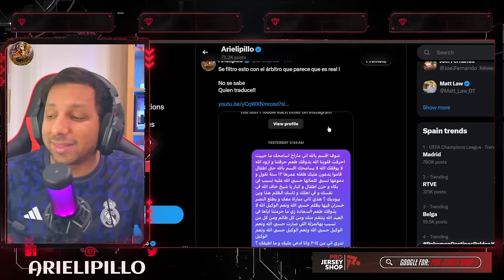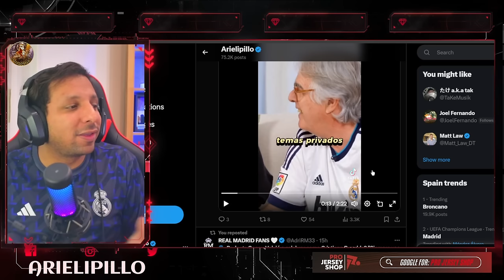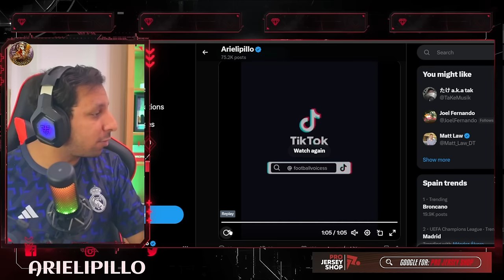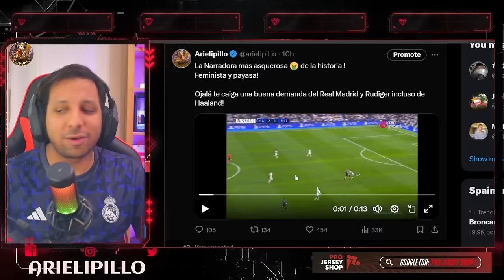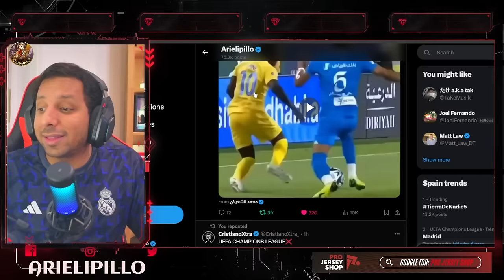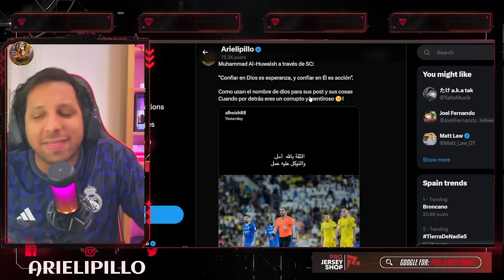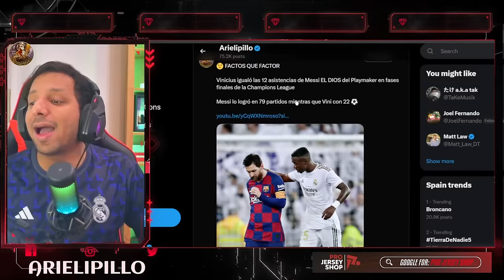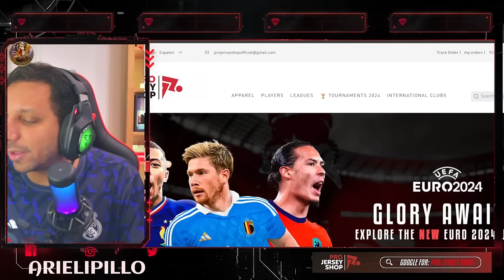🤬 SIRO LOPEZ EXPLOTA ACUSA a JOSEP PEDREROL de ALGO MUY GRAVE 💥 NEVES MINTIÓ para EXPULSAR a CR7🤯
Al Hilal vs Al Nassr 2-1 Highlights & All Goals 2024 HD
Al Nassr vs Al Hilal 2-1- All Goals & Highlights - 2024
RONALDO Red Card 🔥 Al Hilal vs Al Nassr 2-1 Semifinal Resumen y Goles 2024 HD
RONALDO RED CARD - Al Hilal x Al Nassr 2-1 HIGHLIGHTS
¡INTENTA GOLPEAR ÁRBITRO! CRISTIANO RONALDO EXPULSASO EN PARTIDO DE AL NASSAR CONTRA AL HILAL
AL NASSR vs AL HILAL - EN VIVO - CRISTIANO RONALDO GANARÁ CON EL ECLIPSE
💥¡CRISTIANO RONALDO ELIMINADO Y EXPULSADO AL NASSR 0-2 AL HILAL!
🚨Atraco a Cristiano y Al Nassr 😡 CR7 EXPULSADO || Al Hilal 2 - 1 Al Nassr
ROJA A CRISTIANO - ¿EL FIN DE CR7? - PODCAST EN FRÍO - NO SE EQUIVOQUEN
😳🧐 CRISTIANO RONALDO y su equipo quedan FUERA en SEMIFINALES | Al Hilal 2-1 Al Nassr
BASTA YA! Cristiano Ronaldo EXPULSADO y DEBE IRSE DE ARABIA (CR7 RED CARD) AL NASSR 1-2 AL HILAL
BASTA YA! Cristiano Ronaldo EXPULSADO y DEBE IRSE DE ARABIA (CR7 RED CARD) AL NASSR 1-2 AL HILAL - CRISTIANO RONALDO VS AL HILAL - ROJA DIRECTA A CR7 QUISO GOLPEAR AL ARBITRO ROBO ABSOLUTO DEBE IRSE DEL AL NASSR EL BICHO

11 goles ⚽️ en Total
128 Goles con Portugal
128 Goles Internacionales
 9 Goles   ⚽️ en el año 2024
47 Goles en la Temporada
29 Goles en Liga saudí
29 Goles en Ligas esta Temporada

Diseño web
Crear Página Web en Google
Trading
Forex
Xm Broker
Icloud
Taxi Didi
Taxi uber
Fx Trading
Redbull
Robin Hood
Amazon Stocks
nike adidas
Samsung y Apple
In-drive
Uber Eats
Crear Página Web
Diseño web
Trading
Forex
Xm Broker
Icloud
Taxi Didi
Taxi uber
Fx Trading
Redbull